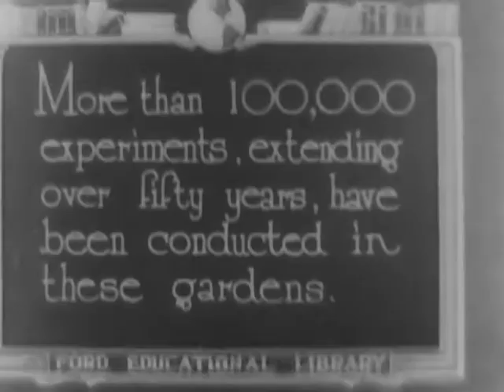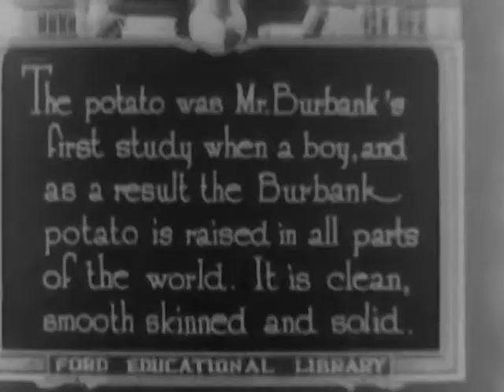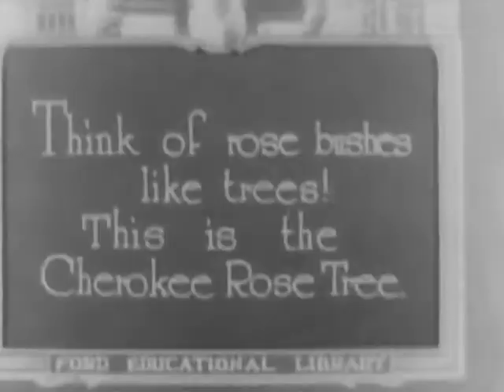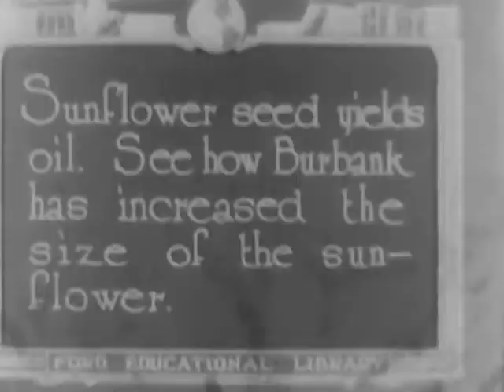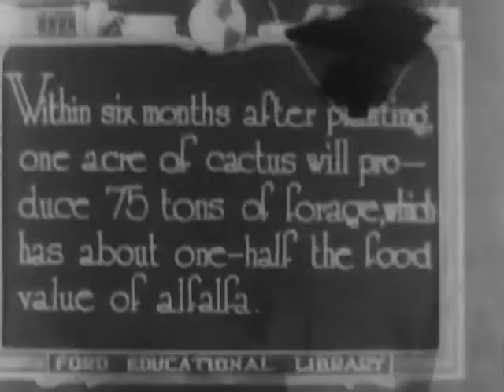LUTHER BURBANK, ca. 1917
LUTHER BURBANK, ca. 1917 - National Archives and Records Administration   - ARC Identifier 91015 / Local Identifier FC-FC-338 - Ford Motor Company.  DVD copied by IASL Master Scanner Katie Filbert.